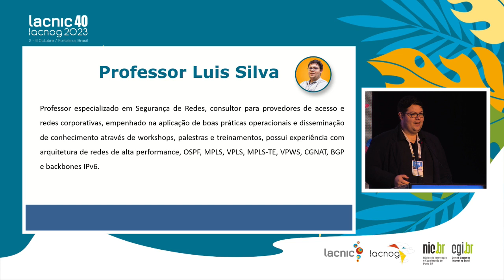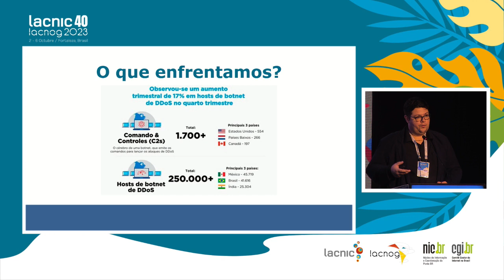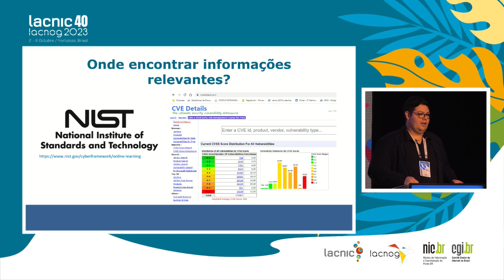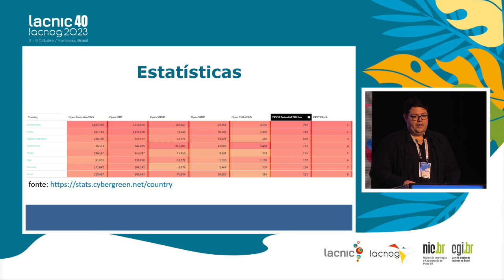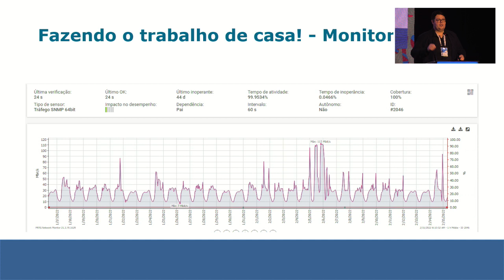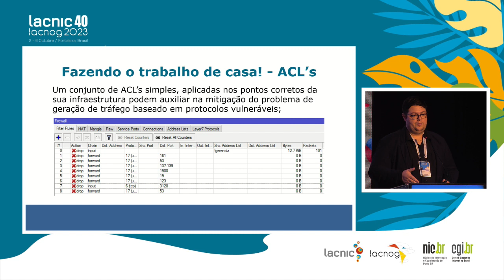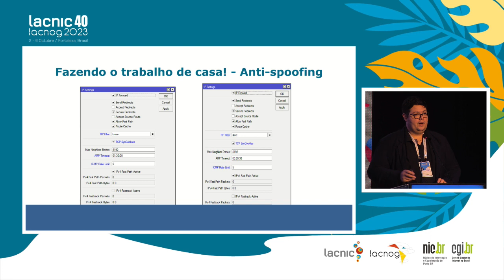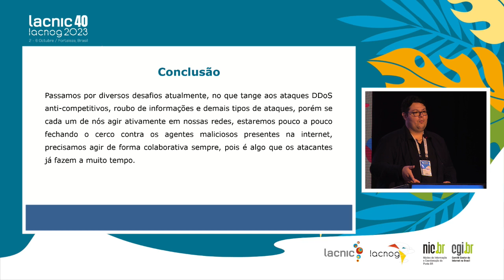Desafios, soluções e melhores práticas para proteção e prevenção de ataques direcionados a In